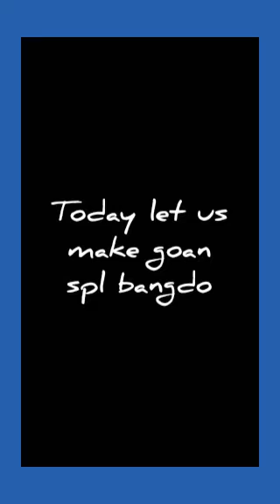Special goan Bangdo by the Goan chef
hey guys i am the Goan chef